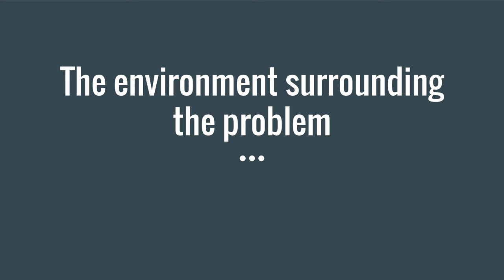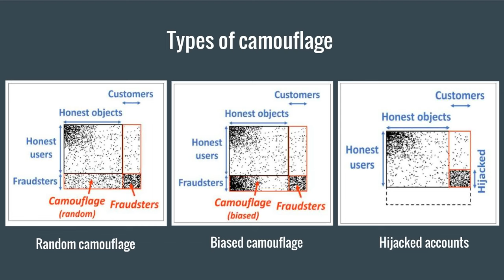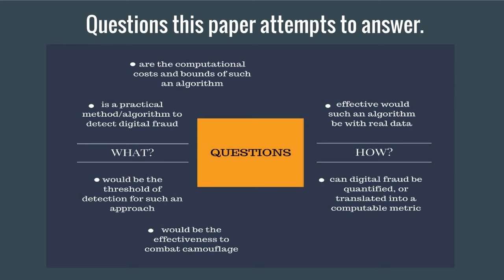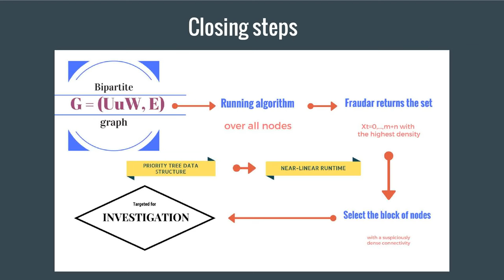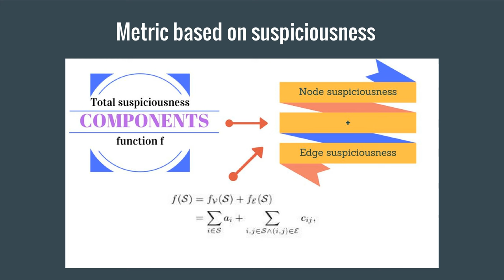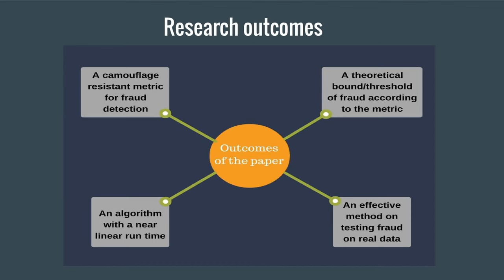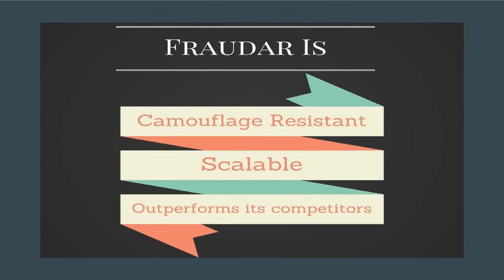Research Talk (in Catalan): FRAUDAR: Bounding Graph Fraud in the Face of Camouflage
ML - Bryan Hooi, Hyun Ah Song, Alex Beutel, Neil Shah, Kijung Shin, and Christos Faloutsos. 2016. FRAUDAR: Bounding Graph Fraud in the Face of Camouflage. In Proceedings of the 22nd ACM SIGKDD International Conference on Knowledge Discovery and Data Mining (KDD '16). ACM, New York, NY, USA, 895-904. DOI